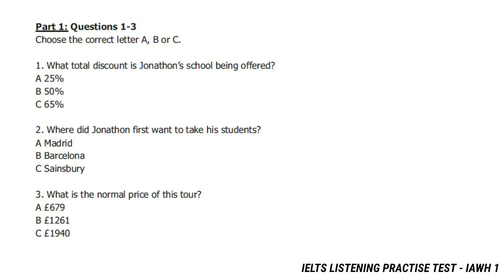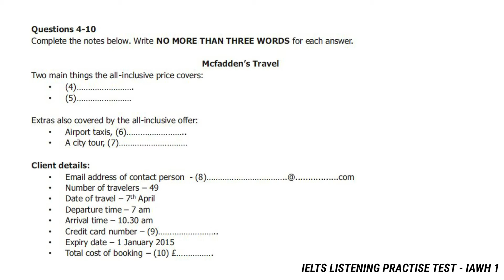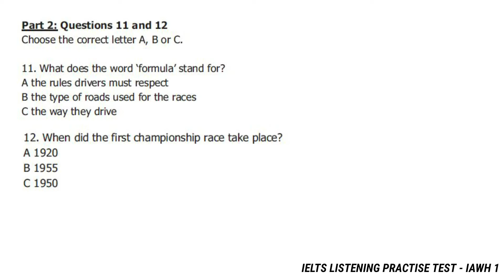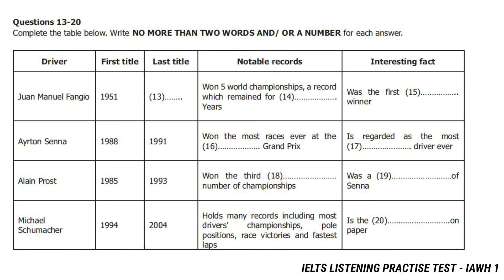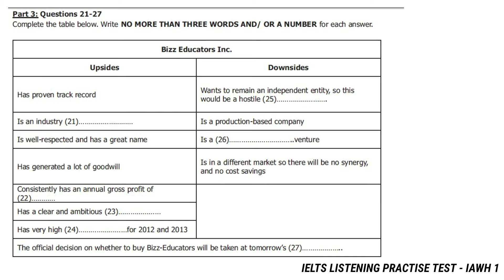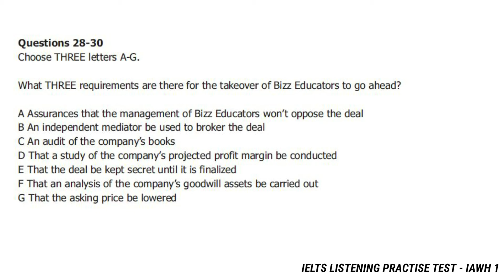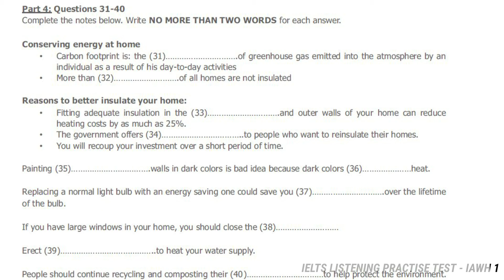IELTS LISTENING TEST LM9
This is IELTS listening test.
Ielts listening test practise
IELTS EXAM
CRACK IELTS